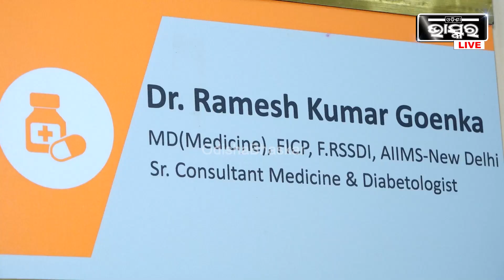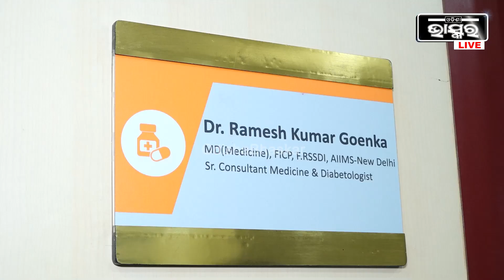କଣ ପାଇଁ ହୋଇଥାଏ ଡାଇବେଟିସ ରୋଗ ? ଏହାର ଲକ୍ଷଣ ଓ ନିରାକରଣ Causes Of Diabetis